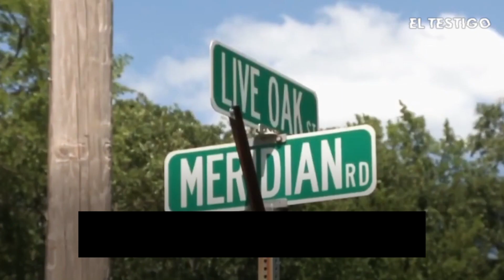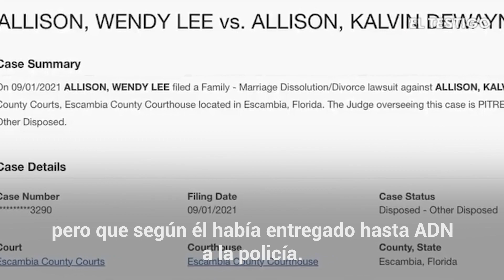Quería parecer tranquilo, pero todo terminó mal para él...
"¿Te pusiste nervioso?... Me dio vergüenza"
Kalvin Allison creía tener la estrategia perfecta haciéndose amigo de los policías, pero ellos ya le habían tendido una trampa...
No podía con la cara de vergüenza cuando tuvo que confesar su terrible crimen.